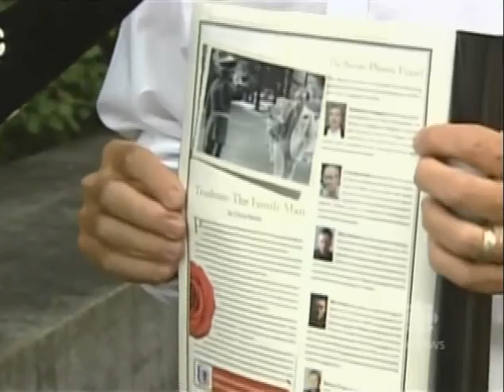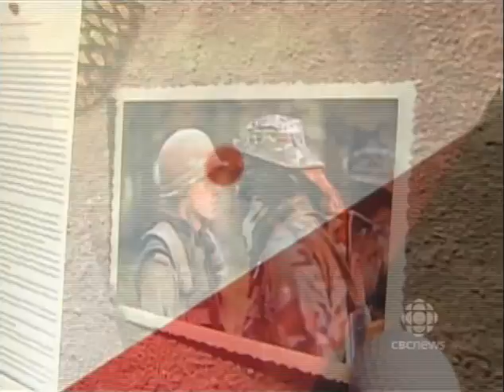Trudeau photo chosen as top ten historical photo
Rod MacIvor, former UPI photographer, comments on his award winning photo,chosen by National Historical Society as one (of ten)  that influenced Canadian History.